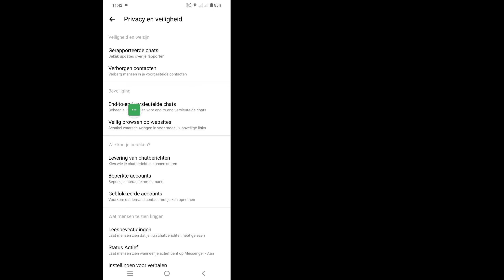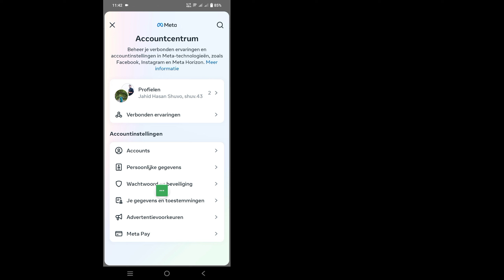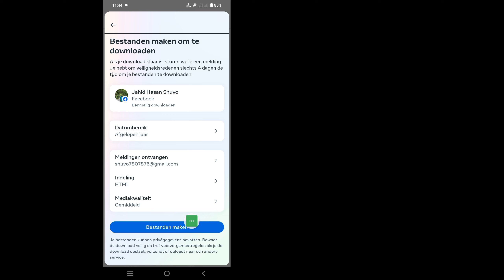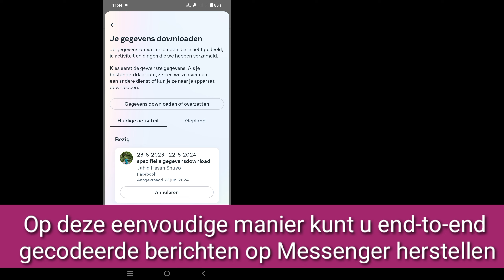Hoe u een end-to-end gecodeerd bericht op Messenger 2024 kunt herstellen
Hier in deze video laat ik je zien [Hoe je een end-to-end gecodeerd bericht op Messenger 2024 kunt herstellen]. Bekijk deze video dus aandachtig en sla deze video niet over. Als je deze video overslaat, zul je het niet zo goed begrijpen, dus als er een probleem is, kun je het mij vragen en hieronder reageren. Ik zal proberen je probleem op te lossen.

 Hoe u een end-to-end gecodeerd bericht op Messenger 2024 kunt herstellen. Volg alle stappen op het scherm.

 🖤 ​​Deel het met je vrienden als je deze video leuk vond en nuttig vond

 hoe u end-to-end gecodeerde chats op Messenger kunt herstellen
 hoe u end-to-end gecodeerde chats op Messenger kunt herstellen, hoe u end-to-end gecodeerde chats kunt herstellen
 hoe u end-to-end gecodeerde chats kunt herstellen
 hoe u end-to-end gecodeerde gegevens in Messenger kunt herstellen
 hoe je het end-to-end gecodeerde wachtwoord in Messenger kunt resetten
 hoe u het end-to-end-coderingsbericht in Messenger kunt herstellen
 hoe u een gecodeerd bericht van begin tot einde in Messenger kunt herstellen
 hoe u verwijderde berichten van Messenger kunt herstellen met end-to-end-codering